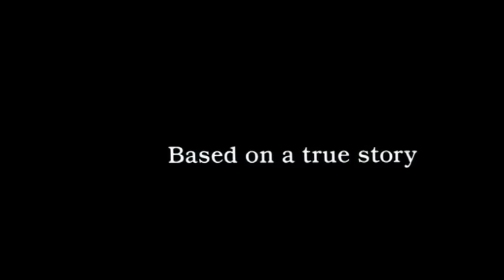October Sky - Theme Song [Mark Isham]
This heart rending score was composed by Mark Isham for the 1999 Drama/Biography Movie 'October Sky'.

Directed by Joe Johnston, the movie tells the story of Homer Hickman [Jake Gyllenhaal], a small town boy who, inspired by his Teacher Miss Riley [Laura Dern] defies all odds to follow his dream in the backdrop of Cold War.